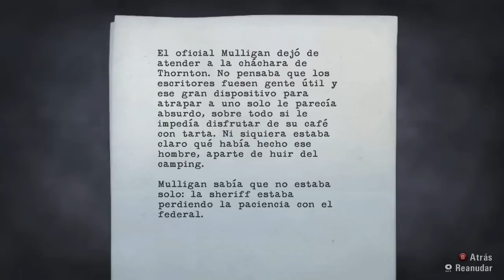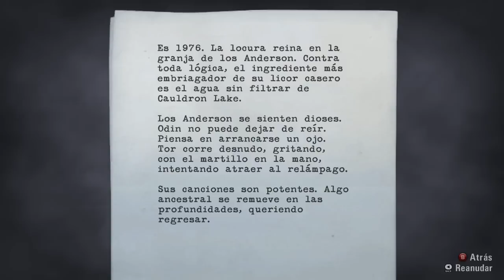Alan Wake con Acha - Episodio 22 - "La granja rock"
➜ ¡Por el poder del metal!